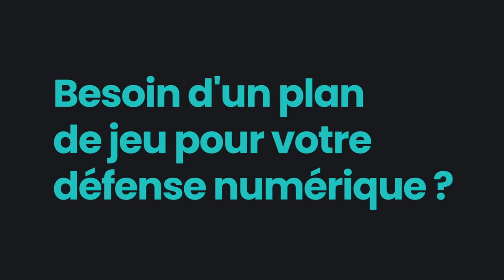L'Avant-match MHSC vs Stade brestois de Sersou !